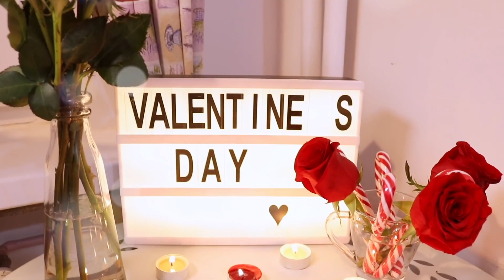VALENTINE'S DAY | ASTEPTARI VS REALITATE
My Valentine's Day partner in crime: FOREO LUNA play smart . Voi ce faceti de Valentine’s Day? Astept comentariile voastre!

Andrei este prietenul meu cel mai bun, nu stiu daca v-ati dat seama din bloopers dar ne iubim super mult si pentru ca suntem amandoi single de ziua indragostitilor, am zis sa facem ceva dragut impreuna care o sa va faca si pe voi sa radeti si poate chiar sa va regasiti in acest sketch!

xoxo